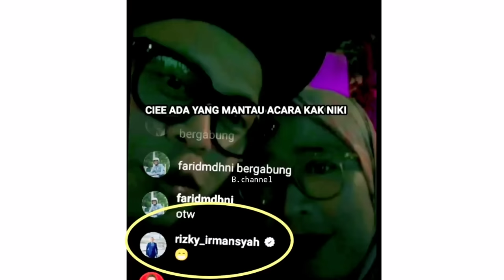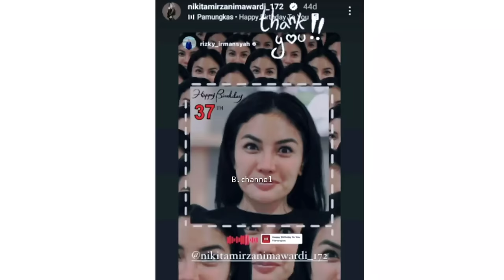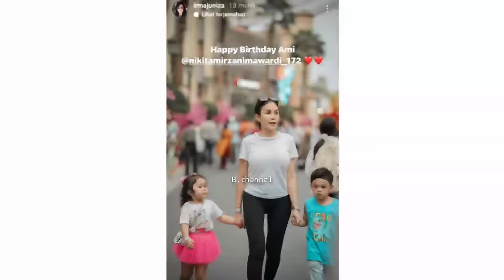Mas Rizky Ajak Keluarga Besarnya Kerumah Nikita Dimalam Ulang Tahun Nikita 🥺